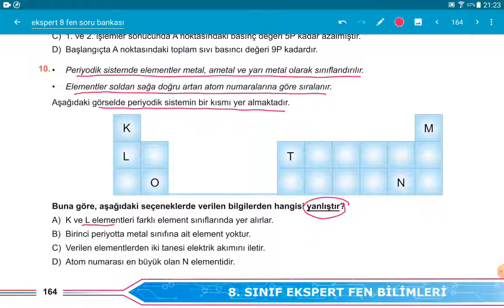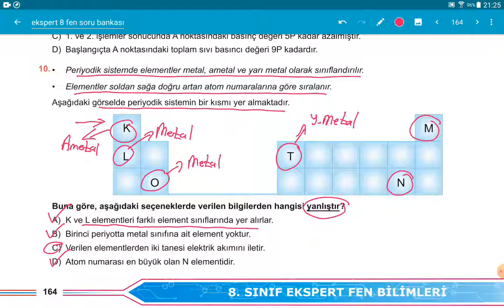SARMAL DENEME 4 SORU 10